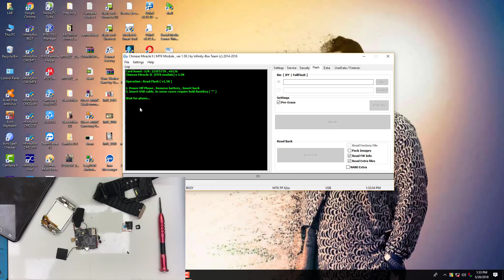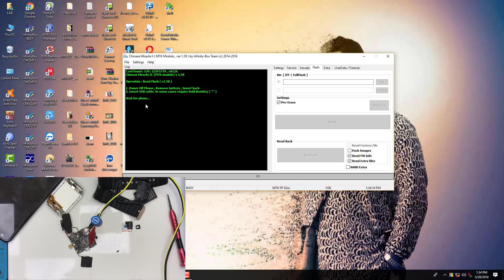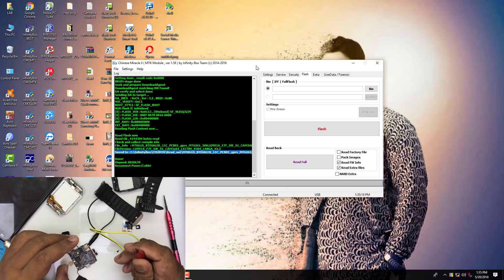ঘড়ি মোবাইল সার্ভিসিং ,Watch mobile servicing software Read Write etc (milon vai)